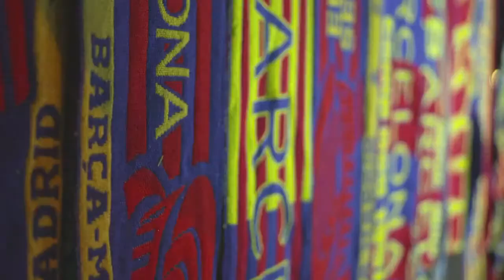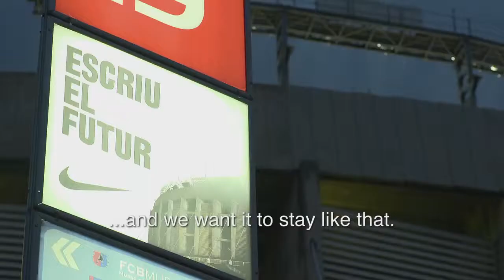Nike FC Barcelona.(2012)awesome NIKE ADD